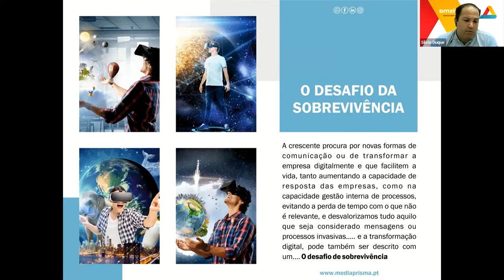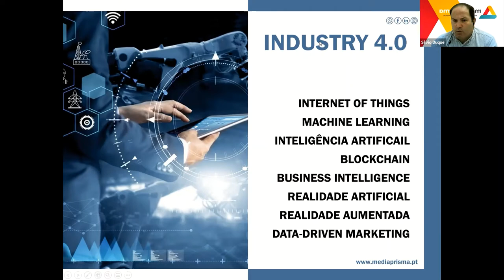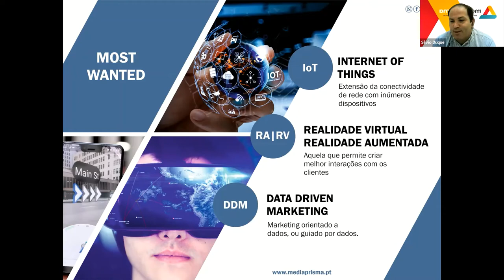Silvio Duque 4 jun 2021 short